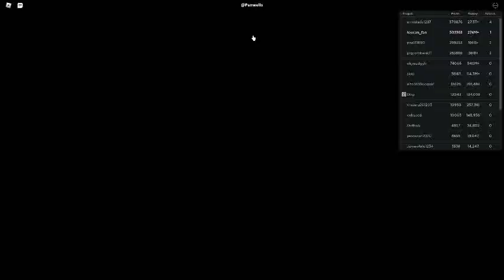Russia Car Crash Compilation 14973